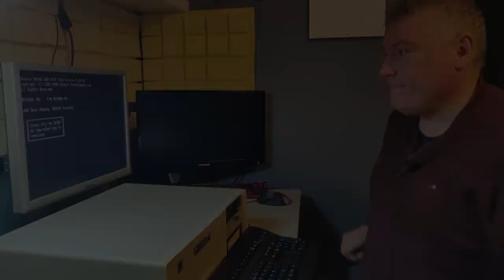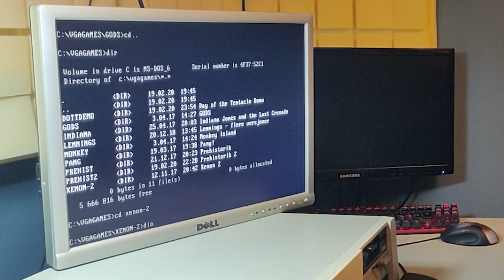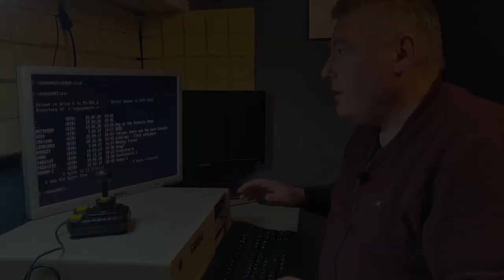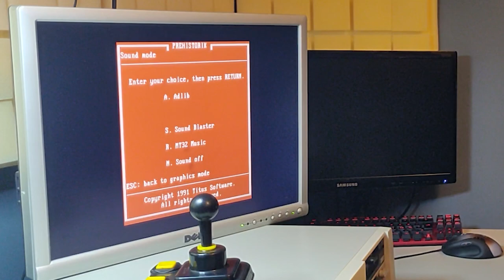Atari Joystick on a PC - Dual Digital Joystick Interface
Testing a Dual Digital Joystick Interface from Dynamics Marketing